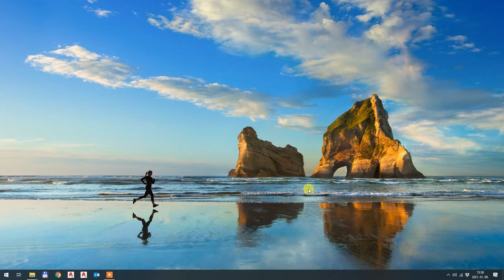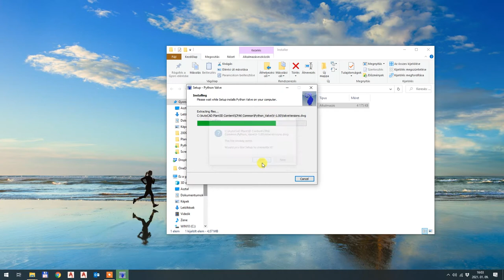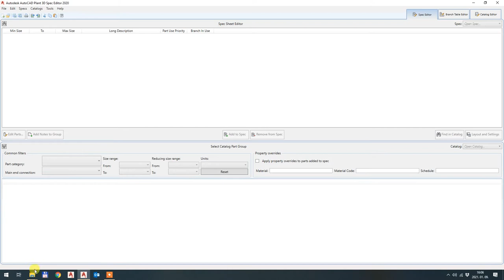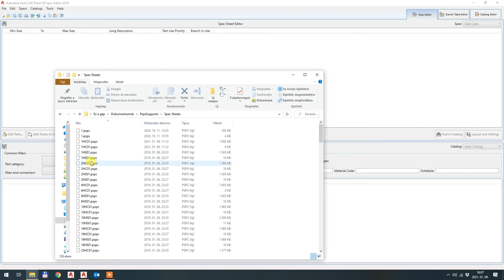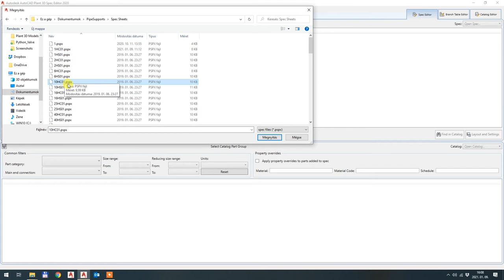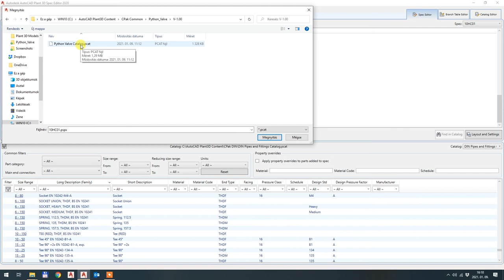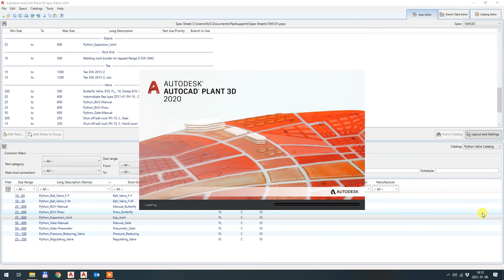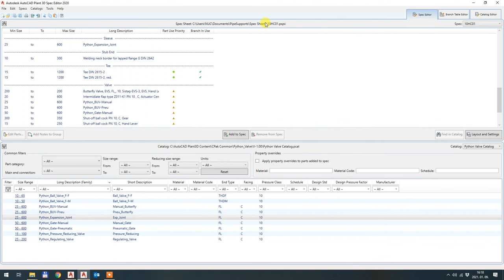Python Valve Basics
A small app that provides big help to create fully customizable valves that you can not find in Plant 3D by default.